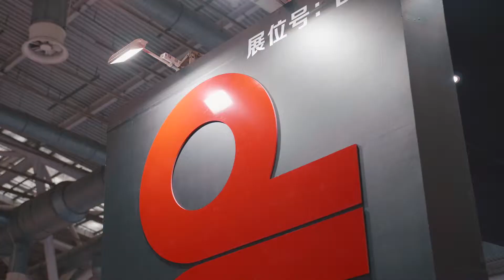dba- GT SHOW 2019 (suzhou) 展会视频 by dba CHINA sales team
GT SHOW 2019 - dba - DISC BRAKES AUSTRALIA